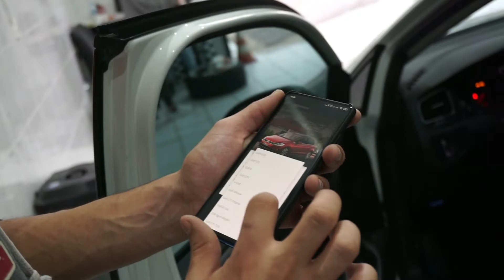GOLF TSI - AEROFOLIO DE GTI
EAE RAPAZIADA, CERTO OU NÃO BLZ?

NOVO VIDEO PRA VOCES, PODE ESPERAR QUE VEM MUITA COISA EM BREVE.

LINK PARA O GRUPO DO WHATSAPP

TMJ